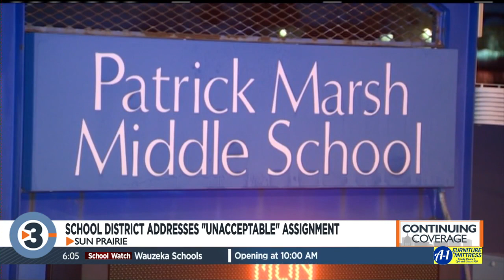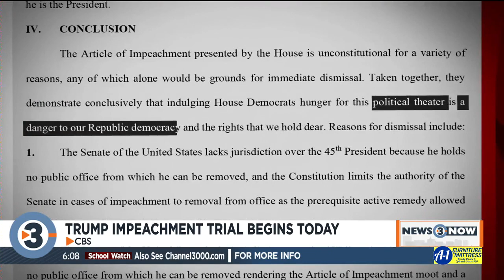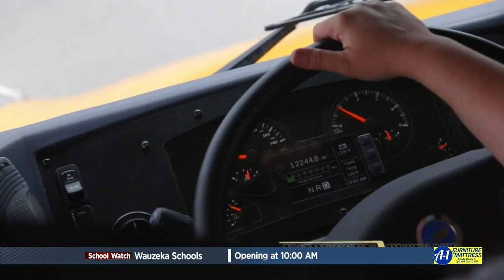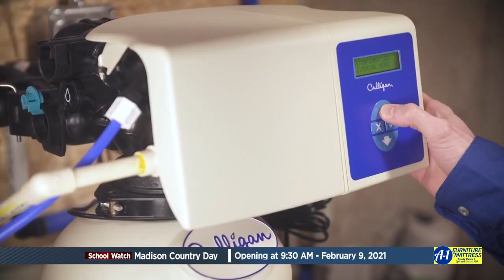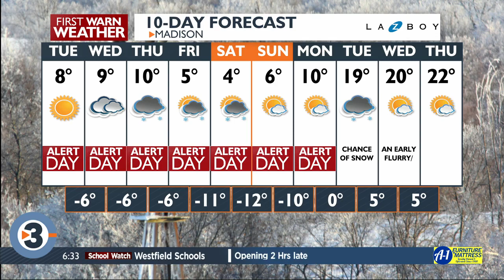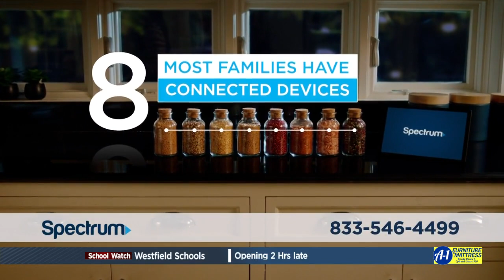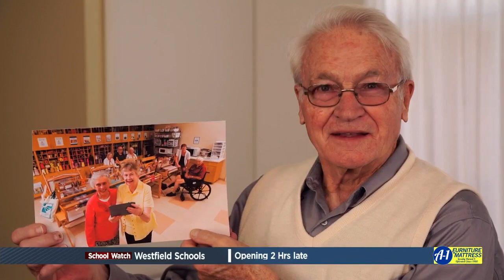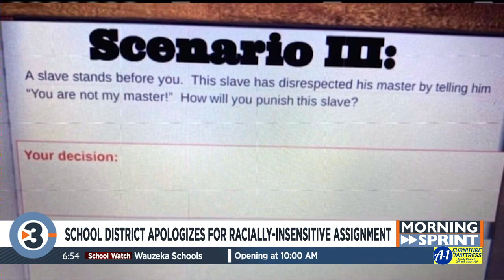News 3 Now This Morning: February 9, 2021